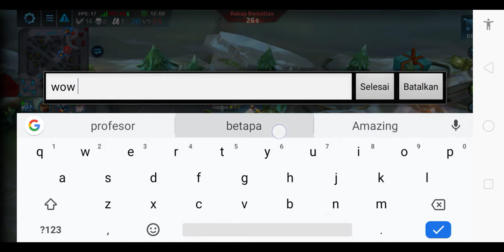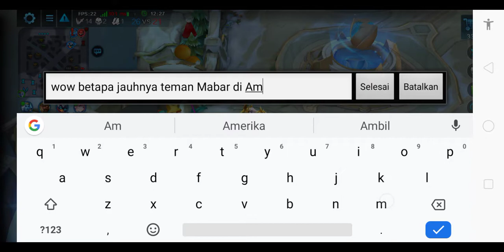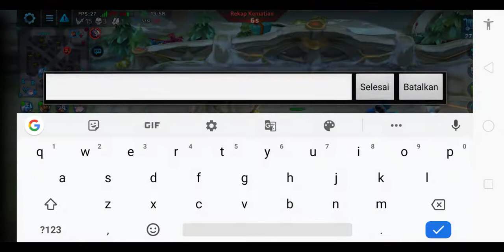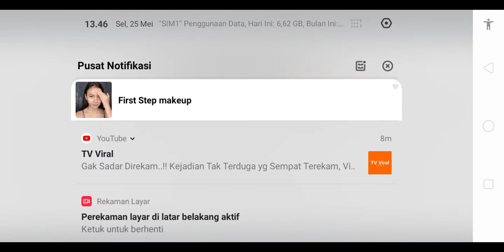Heroes Evolved Zeus New Skill Build Gameplay Ranked S18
Heroes evolved Amerika Utara server S18
Skill Zeus Build Gameplay Ranked S18